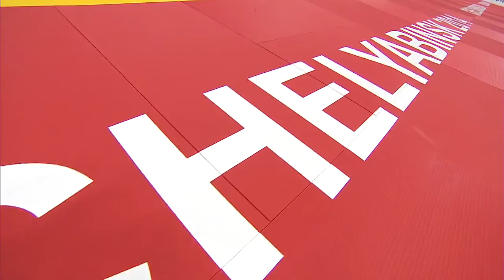Gülşah KOCATÜRK (TUR) - Rochele NUNES (BRA) 2014 Dünya Judo Şampiyonası Chelyabinsk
Rochele NUNES Gülşah KOCATÜRK 2014 World Judo Championships Chelyabinsk Russia.

Rusya 2014 Dünya Judo Şampiyonası Gülşah KOCATÜRK TÜRKİYE Rochele NUNES BREZİLYA eleme müsabakası.

Judo World Championships Seniors . Büyükler Dünya Judo Şampiyonası.